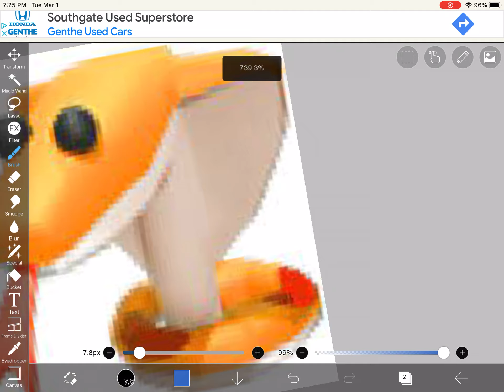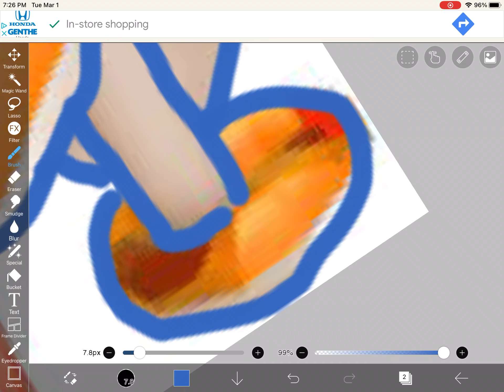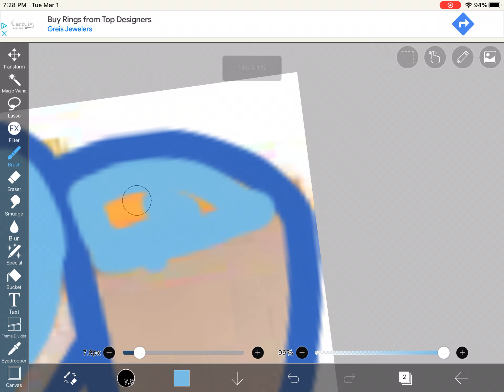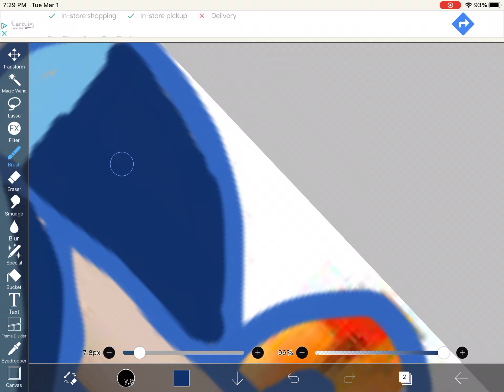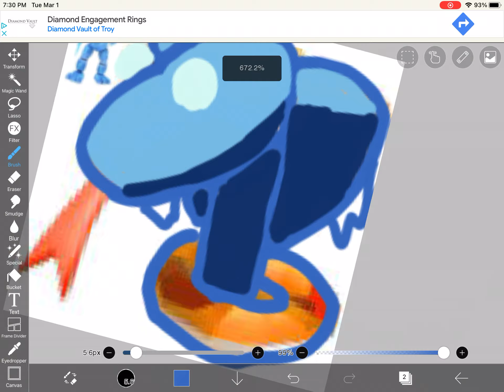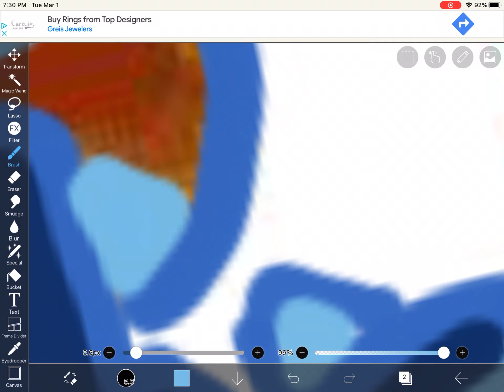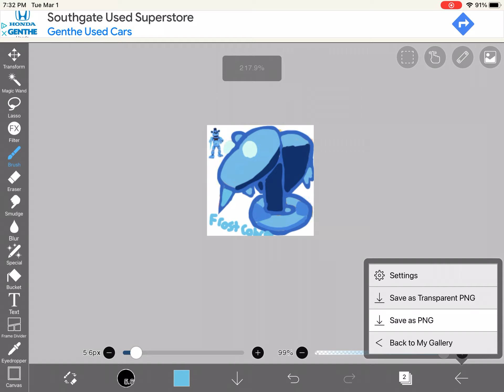Frost cobra pet concept